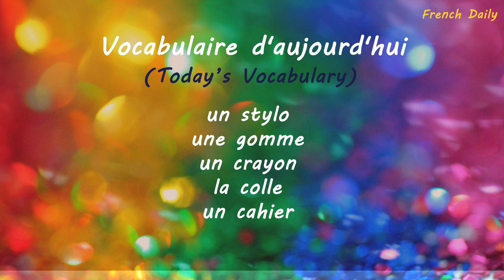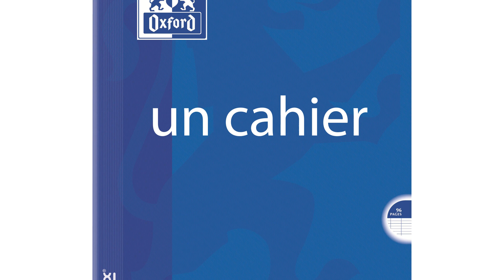Lesson 004 - French Daily - School Supplies - les objets de classe (learn new french vocabulary)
un stylo (a pen), une gomme (an eraser), un crayon (a pencil), la colle (glue), un cahier (a workbook)